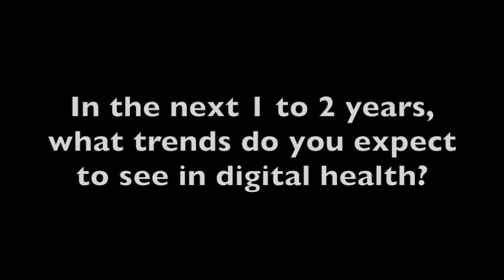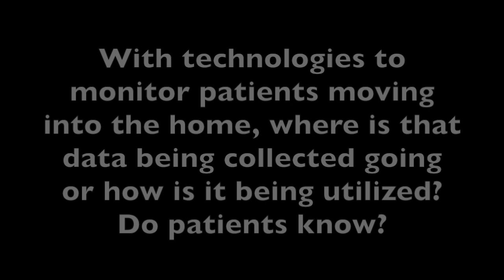Dr John Halamka Outlines Trends in Digital Health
More and more, care is moving into the home with new tools and technologies that can monitor patients, but this raises the question of how to handle this new data, said John D. Halamka, MD, MS, of Beth Israel Deaconess Health System.